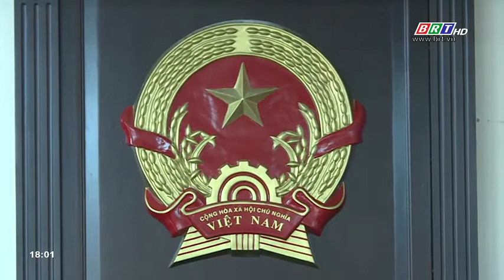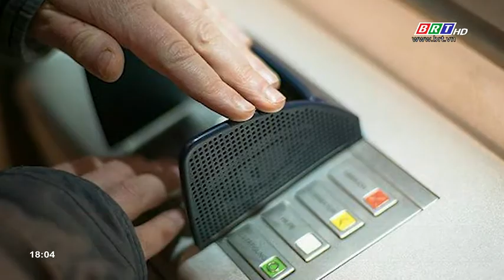Trước ống kính ngày 27/11/2018